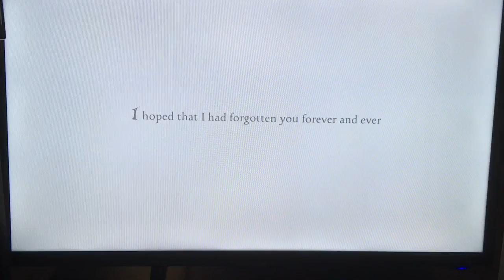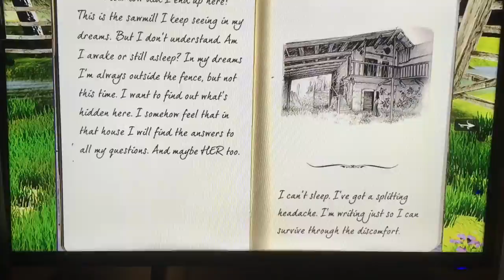Anna Extended Cut: Episode One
Point and click, sorta.